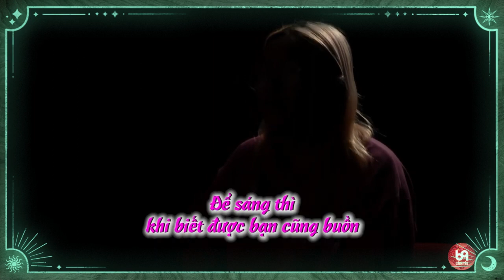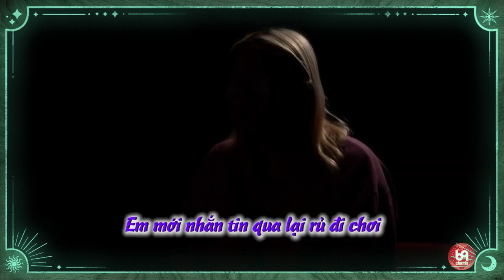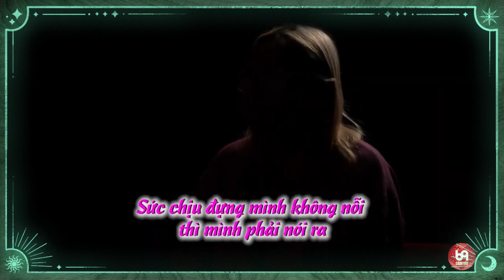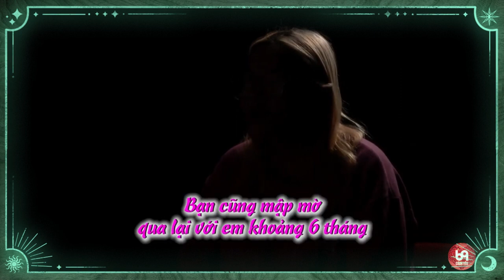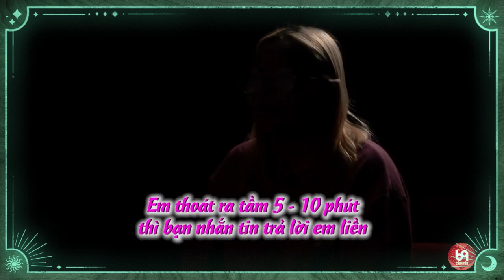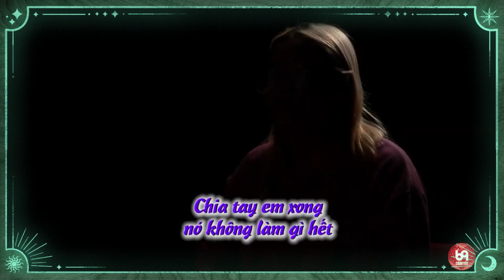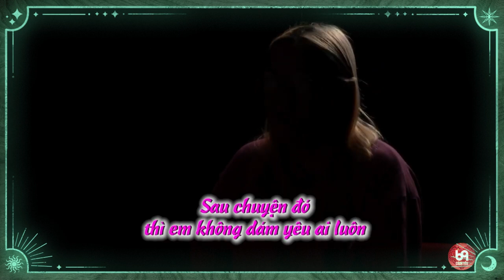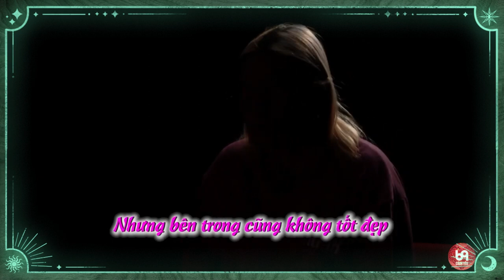Em sợ yêu quá rồi ! Trải lòng đầy uất ức của cô nàng tóc vàng !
NCTCK2_06
69 Cách Yêu là trang cập nhật những chương trình hẹn hò, ghép đôi, mai mối hot nhất hiện nay BẠN MUỐN HẸN HÒ, HẸN ĂN TRƯA, VỢ CHỒNG SON, YÊU LÀ CƯỚI, MAI MỐI CÙNG NGƯỜI LẠ